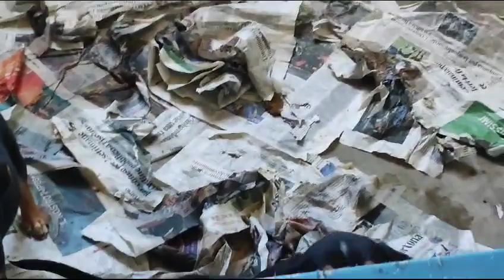D - Wurf II